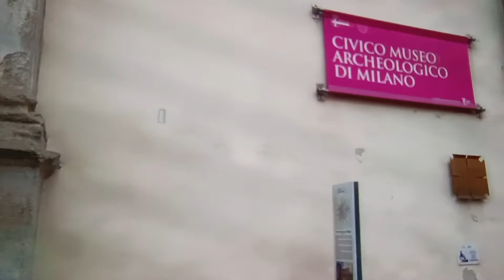The Luxury places.. Walking Tour, ofw ofwlife shortvideo #